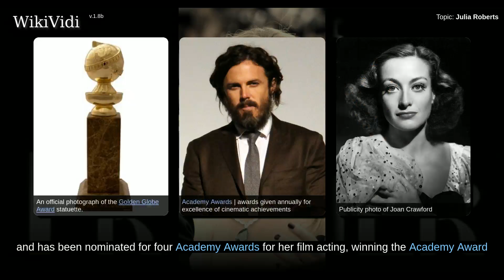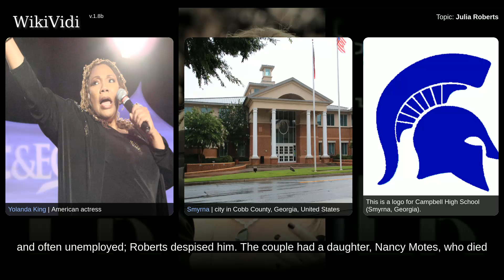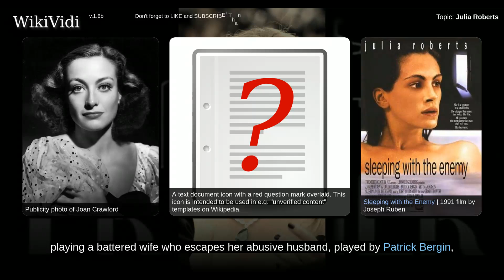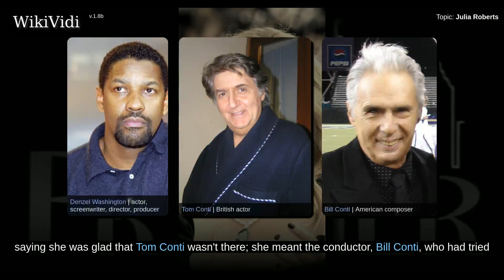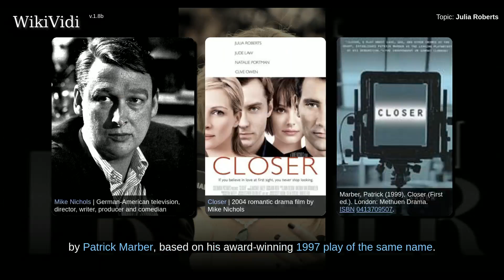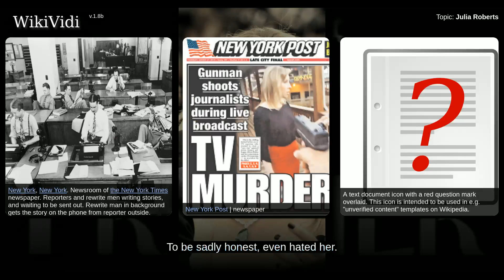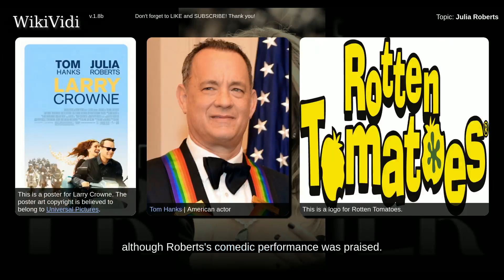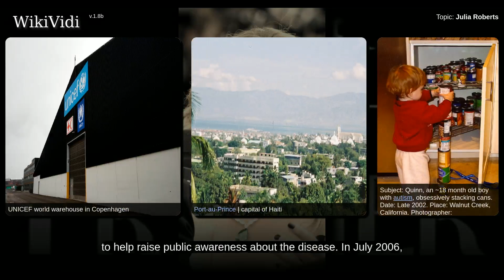JULIA ROBERTS - Documentary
Julia Fiona Roberts  is an American actress and producer. She became a Hollywood star after headlining the romantic comedy Pretty Woman , which grossed US $464 million worldwide. She has won three Golden Globe Awards  and has been nominated for four Academy Awards for her film acting, winning the Academy Award for Best Actress for her performance in Erin Brockovich .  Her films Mystic Pizza , Steel Magnolias  Sleeping with the Enemy , Hook , The Pelican Brief , My Best Friend's Wedding , Conspiracy Theory , Notting Hill , Runaway Bride , Ocean's Eleven , Mona Lisa Smile , Ocean's Twelve , Charlie Wilson's War , Valentine's Day , Eat Pray Love , Mirror Mirror , and Money Monster  have collectively brought box office receipts of over US$2.7 billion, making her one of the most successful actresses in terms of box office receipts. She received the Primetime Emmy Award for Outstanding Supporting Actress in a Limited Series or Movie nomination for her performance in the HBO television film T...

Shortcuts to chapters:
00:02:04: Early life and family
00:04:54: 1980s
00:06:11: 1990s
00:09:18: 2000s
00:17:17: 2010s
00:19:33: Film production
00:19:59: Relationships and marriages
00:21:26: Religious beliefs

Copyright WikiVidi.